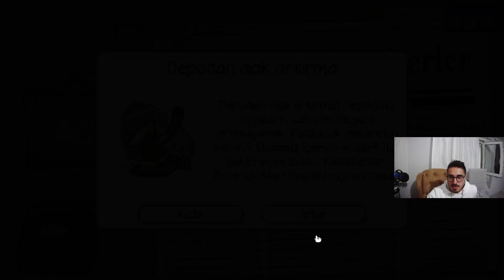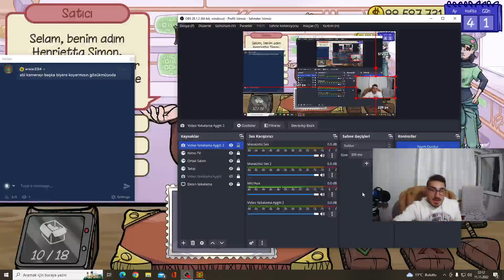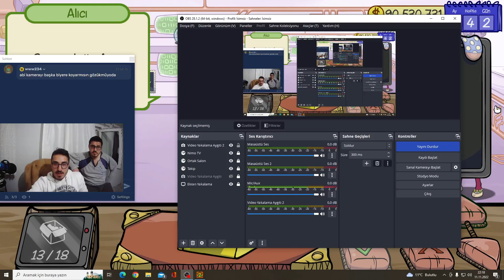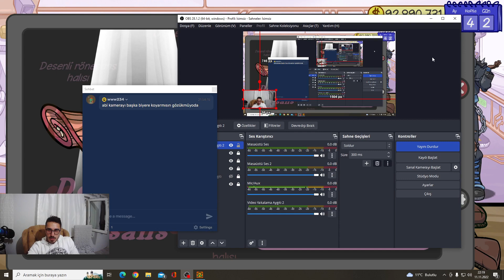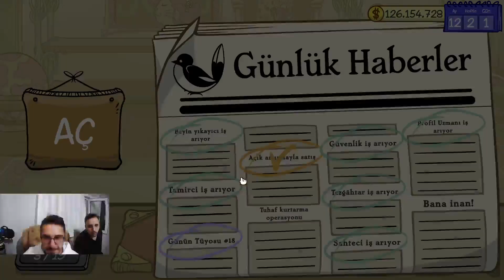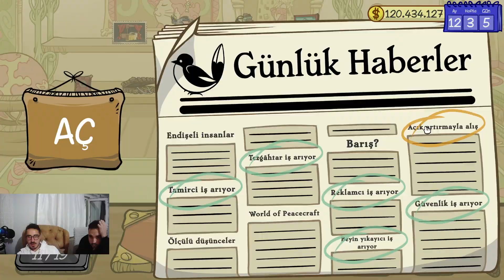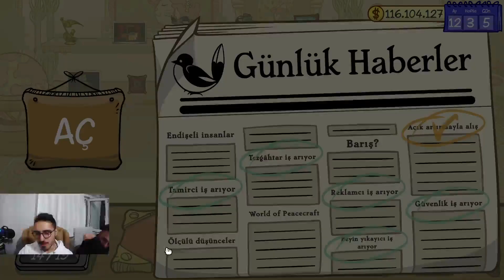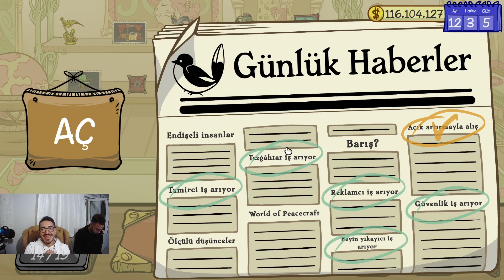DealersLife2 5.Bölüm (HEY YOO ADAMIM BANA ORTAYA KOCAMAN YAP!!)